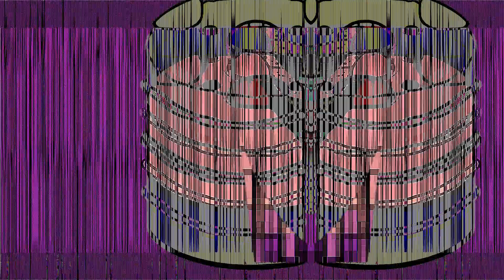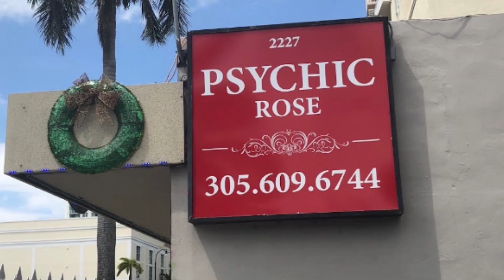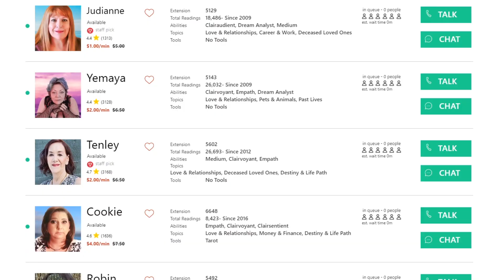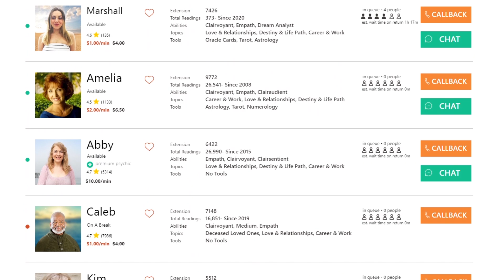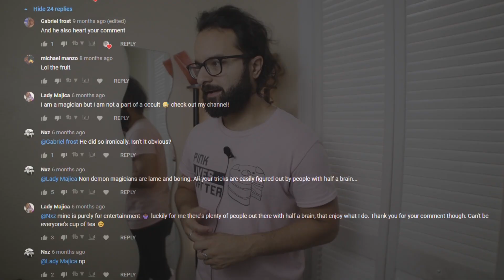I hate Psychics (Tyler Henry)